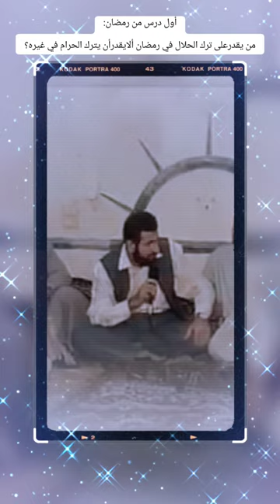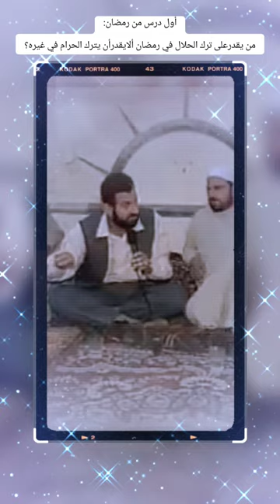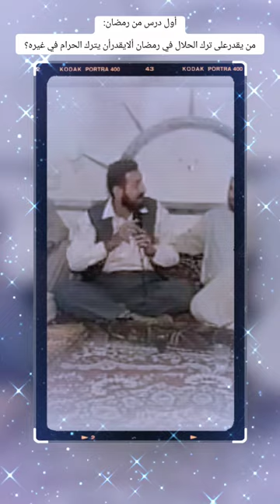مقتطف (أول درس من رمضان: من يترك الحلال فيه يقدر أن يترك الحرام في غيره) الشهيد د.محمود أبوالقعقاع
محاضرة (إنتصار الإرادة)
الثلاثاء 2004/10/12 م 1425/08/28هـ